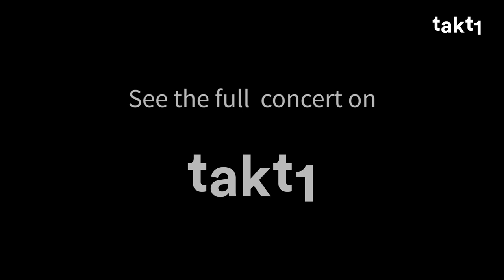takt1 Trailer: Franz Welser-Möst & Wiener Philharmoniker live // Mahler 8 [2019] [ENG]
On 12 May 2019, Franz Welser Möst, the Vienna Philharmonic, Vienna Boys' Choir, Wiener Singverein and Wiener Singakademie play Mahler's monumental 8th Symphony. takt1 will broadcast the concert via video stream live from the Wiener Konzerthaus.